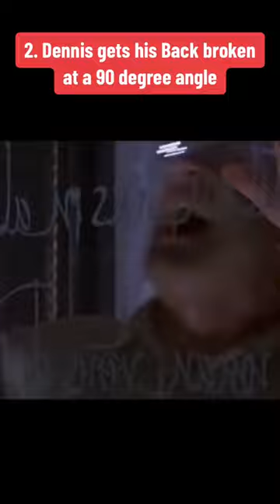TOP 3 Thirteen Ghosts Kills!!!!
a top 3 kills of one of my favorite movies hope you enjoy it!!